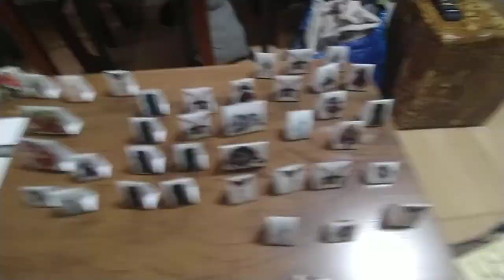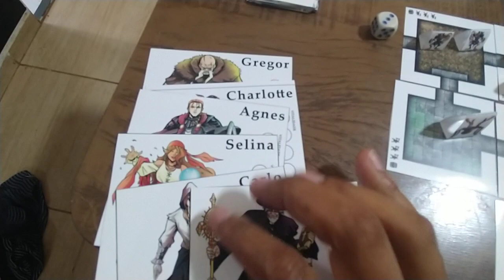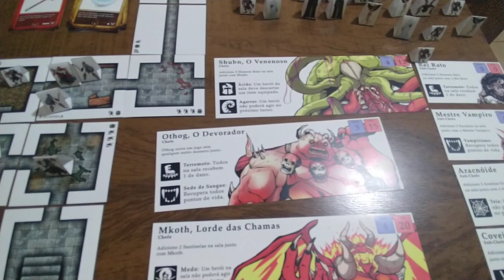MALLEUS 1666 - Apresentando o material